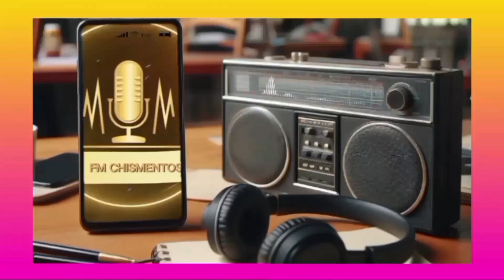"Detrás de las compras: El misterio de la tarjeta bloqueada de Wanda Nara"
"¡Escándalo Revelado! El Misterioso Gasto de Wanda Nara que Desató la Tensión con Mauro Icardi ¿Qué Secretos se Esconden detrás del Bloqueo de la Tarjeta?"🔥💳